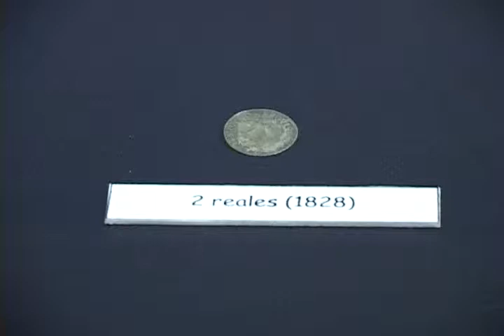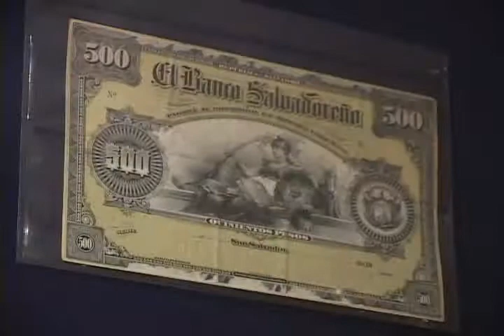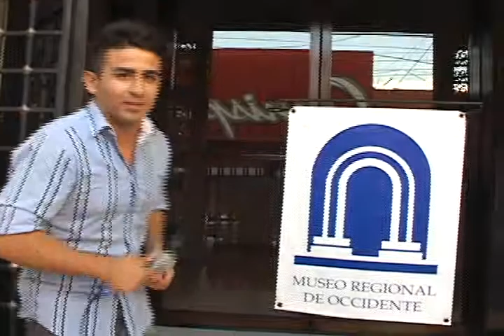Reportaje Moneda Santa Ana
Reportero.
Tomas Alegria
Lugar.
Museo Regional De Occidente